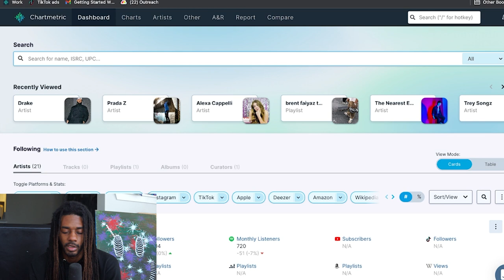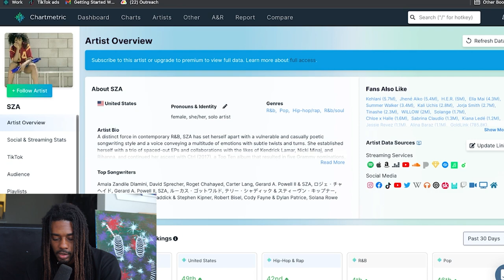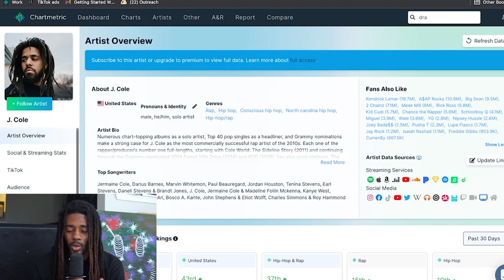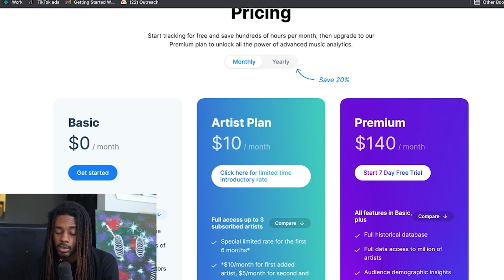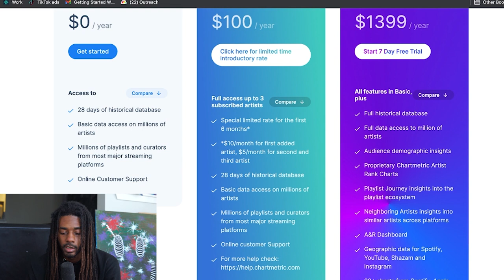How an Artist List Can Grow Your Fanbase? | 3 Tips and Tricks